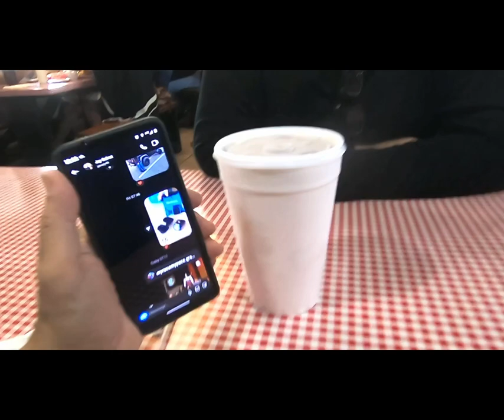Beemers Ride to Labelle Florida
A Rainy Day Ride with Gold Coast Beemers

VIDEO DESCRIPTION:
Today I am sharing a club ride to "The Cabin", in Labelle Florida, and the surrounding area of Ft. Myers. Together with my Biker club, we manage to get involved with many rides all over Florida and nearby states, such as George, North and South Carolina, and Tennessee.

On this particular ride, the town of Labelle didn't know we were there, none the less the food and conversations were great. It sure is nice to see the fellas and gals again...

Thanks for coming along for the ride with me!

👕MERCH COMING SOON
⚬ SHIRTS AND HATS HERE:​
⚬ STICKERS HERE:​

🎬 SUGGESTED VIDEOS: